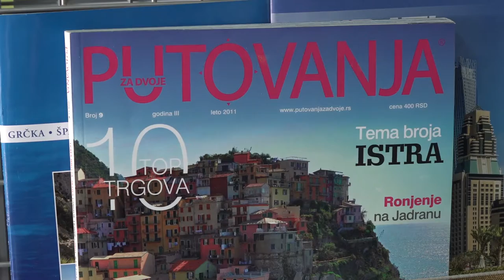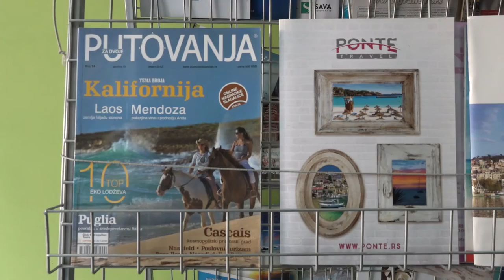UPRKOS POSKUPLJENJU ARANŽMANA ZA LETOVANJE, RASTE INTERESOVANJE TURISTA